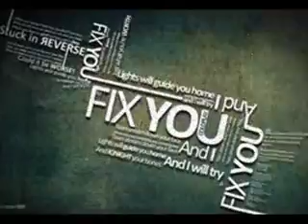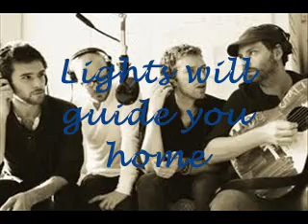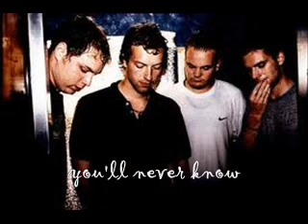Coldplay - Fix You (LYRICS)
lyrics to Coldplay's  AWESOME SONG "fix you"

Tears stream down on your face
When you lose something you cannot replace
And on your face I...

I DO NOT OWN OR CLAIM ANY COPYRIGHTS IN THIS VIDEO